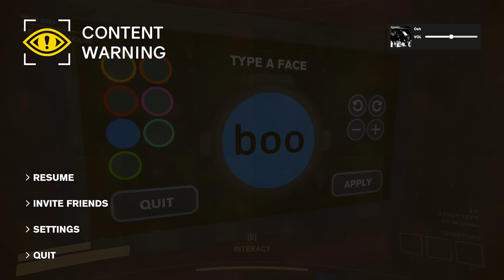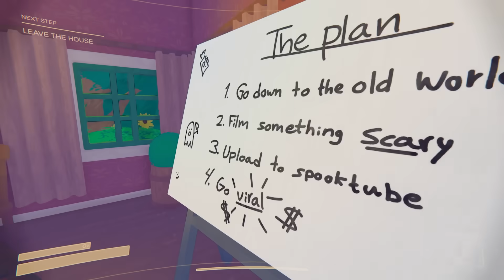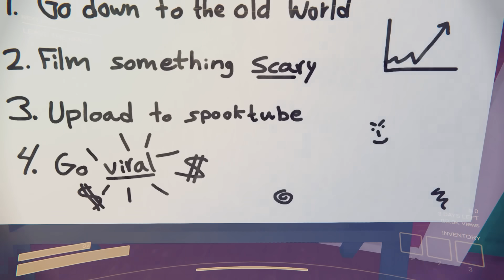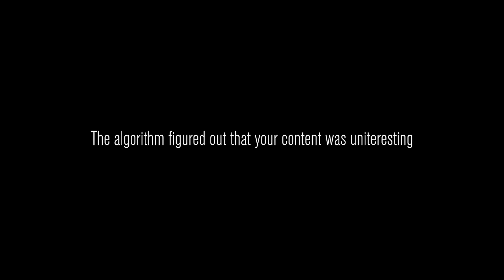Lethal Company But You're An Influencer...